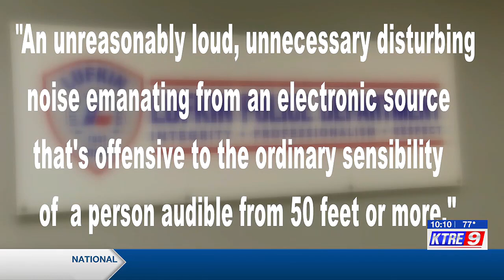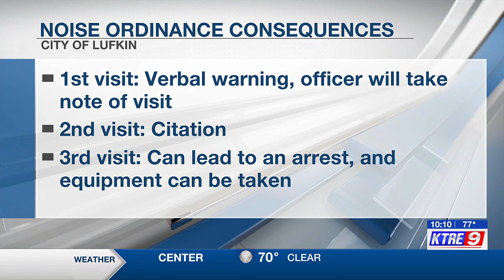Lufkin Police Department proposes noise ordinance for city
A proposed noise ordinance was approved for a first reading by Lufkin City Council.